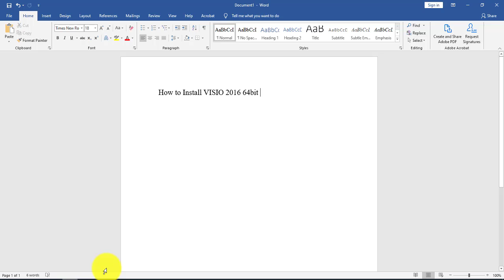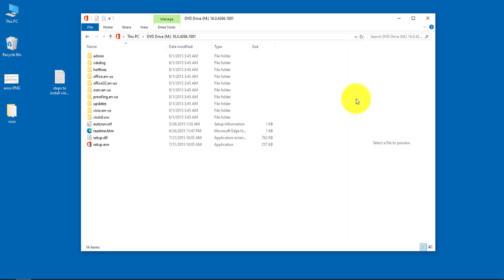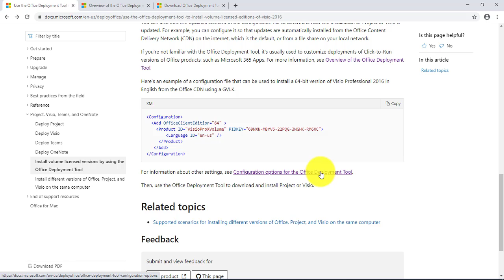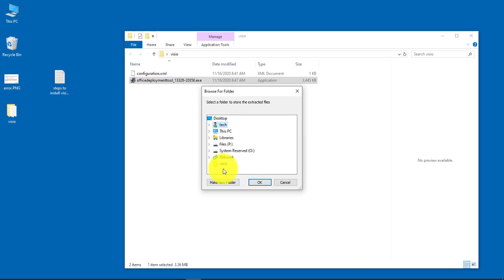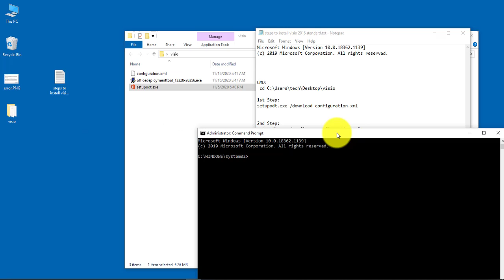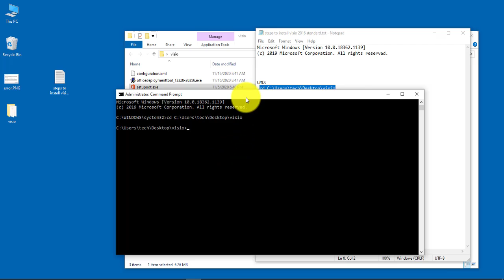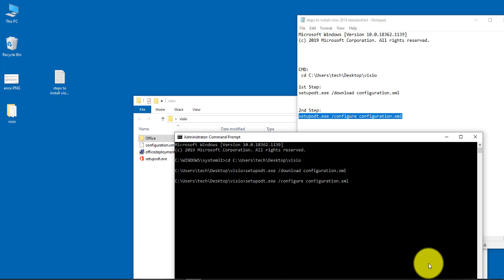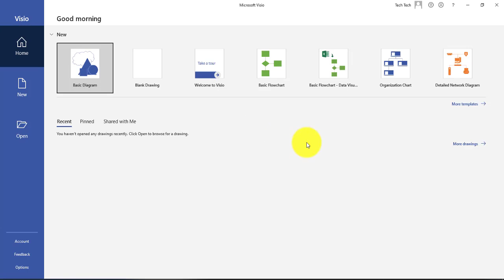How to install Microsoft Visio click to run.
I show you step by step how to  install Visio in windows 10 click-to-run. Using the command prompt and the Office deployment tool. I list all the steps.